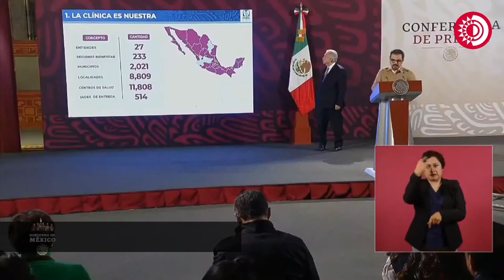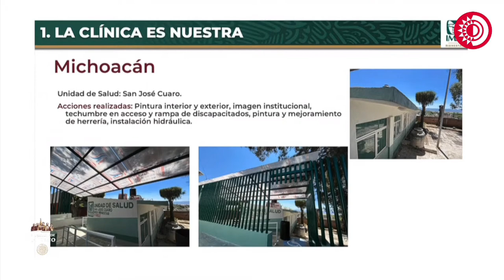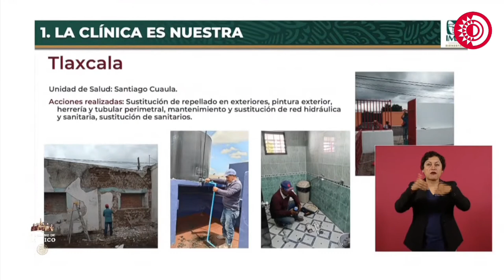En Puebla, parte de recursos de la Clínica es Nuestra se ocuparon para cambiar pintura en Tehuacán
LaMañanera| 11 mil 637 tarjetas de 11 mil 808 del BancoDelBienestar se han entregado dentro del programa

En Puebla, parte de los recursos se ocuparon para cambiar la pintura en unidad de Tehuacán.